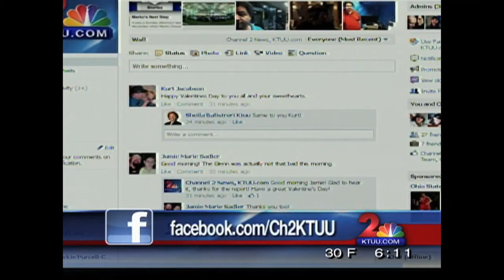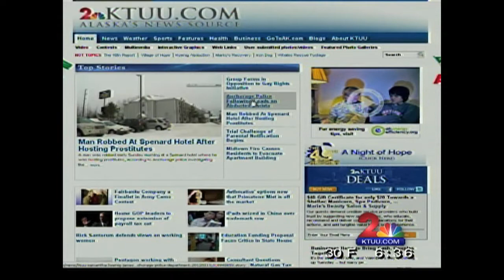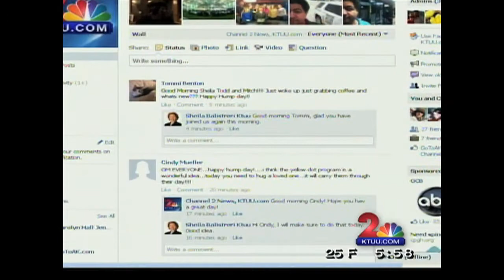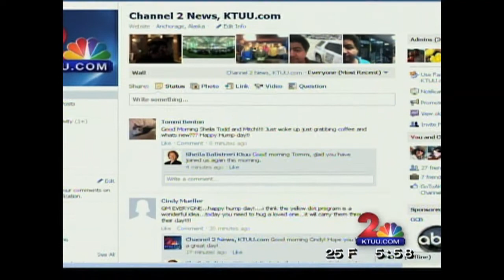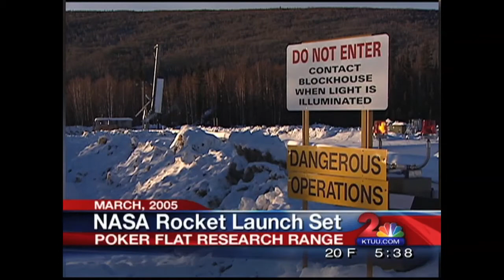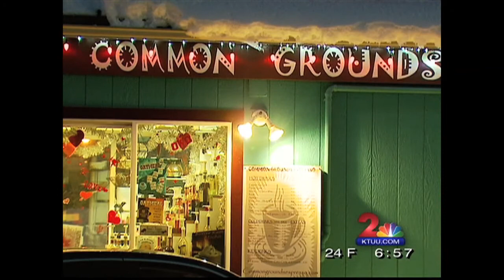KTUU Morning Edition Feb 14-17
Todd Walker anchoring clips from Feb 14-17